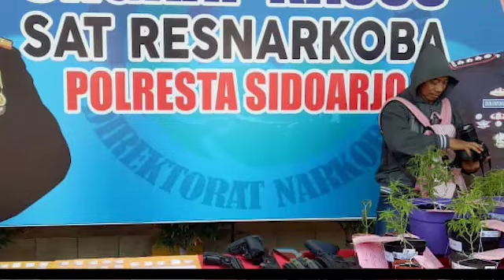Panen Tangkapan Narkoba, Polresta Sidoarjo Temukan Pohon Ganja dan Air Soft Gun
Sidoarjo | Jejakkasustv.com -,
Peredaran barang haram narkoba jenis sabu-sabu di Sidoarjo masih sangat tinggi. Buktinya dalam satu bulan sejak 1 hingga 30 September 2019, Satresnarkoba Polresta Sidoarjo berhasil mengungkap 57 kasus dan 62 tersangka.

Adapun barang bukti yang diamankan, ganja sebanyak 2,77 gram dan 11 ganja masih dalam bentuk pot, sabu sabu 72, gram, pil dobel L 80. 000 butir sejarah laras panjang dua pucuk senjata pendek satu pucuk dan 45 HP.

Disampaikan Kapolresta Sidoarjo Kombes Pol. Zain Dwi Nugroho, Jumat (4/10/2019), pengungkapan kasus narkoba ini, juga mengamankan satu kasus jaringan pengedar sabu sabu di wilayah Sidoarjo. “Dari 62 tersangka kita mengamankan satu orang jaringan pengedar narkoba,” paparnya.

Kombes Pol. Zain Dwi Nugroho menambahkan, terkait dengan pohon ganja yang masih didalam pot. Menurutnya, yang bersangkutan berusaha menanam pohon ganja di pot untuk dikonsumsi sendiri.

“Untuk sementara dipakai sendiri, kita masih ditelusuri dari mana pohon ganja yang ia dapat,” imbuhnya.

Sedangkan kata Zain, terkait dengan kepemilikan senjata rakitan (air soft gun), pada saat melakukan pengerebekan di rumah tersangka ditemukan tiga senjata tersebut, serta ditemukan narkoba jenis sabu-sabu.

“Kita telusuri dari mana senjata itu, karena tidak dilengkapi surat surat. Katanya senjata itu untuk jaga diri pada saat yang bersangkutan keluar rumah,” pungkas Zain.( Barkah/ Pria Sakti JK TV Sidoarjo Melaporkan )